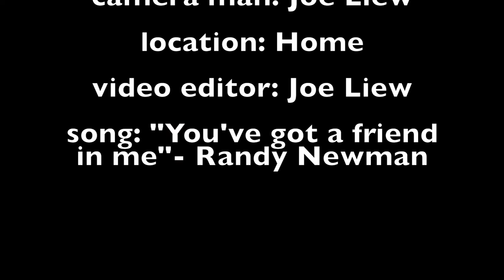Meet Jerry the Schnauzer!!!!!!!!!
hey guys, sorry for no uploading a single video for the last one month, because I was on my summer holiday in my home country and the wi-fi signal over there is extremely bad as is almost to upload a full HD video. Anyways this a video about my dog JERRY! (as you guys know). This is the second half part from another jerry video that I have upload a year ago. The cinematography has dramatically improved. Jerry is now a fully grown (adult) dog; it weights 10.6 KG and approximately 40cm in height! (that makes me wonder if jerry is a miniature schnauzer or not, because he is huge compare to his friend in his breed and even his siblings [two sister, he is a middle child in his family)